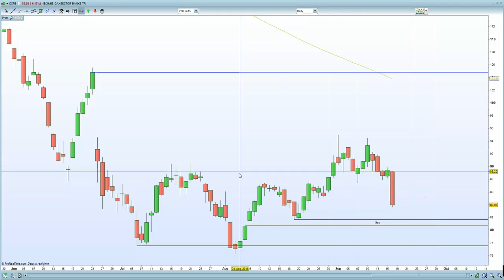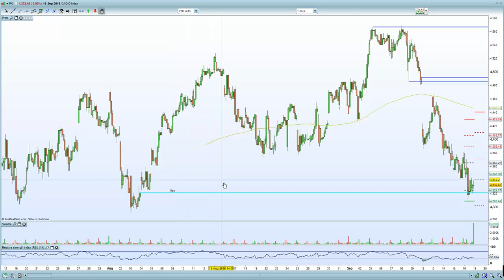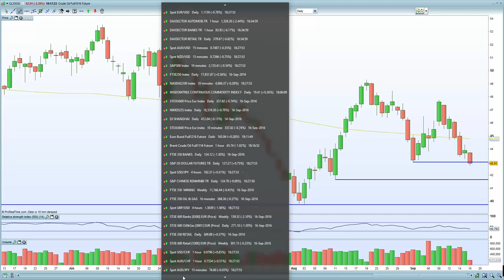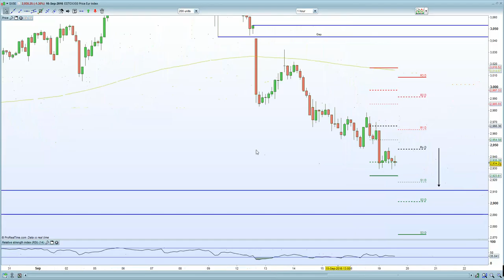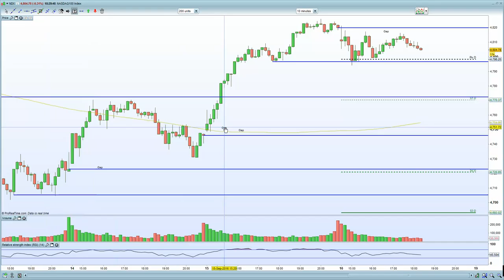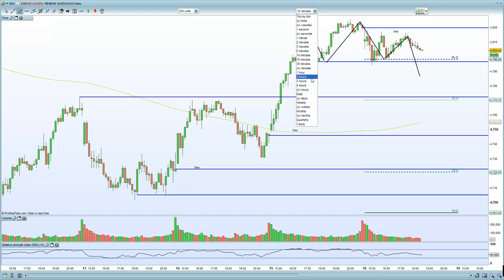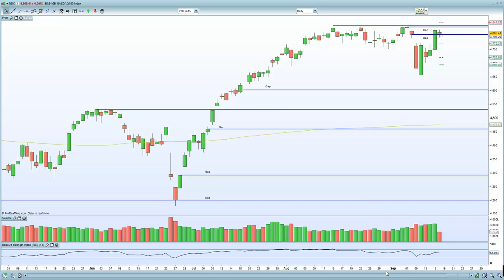Deutsche bank hurts sentiment as the DAX breaches 10,300. FTSE fails the IHS formation